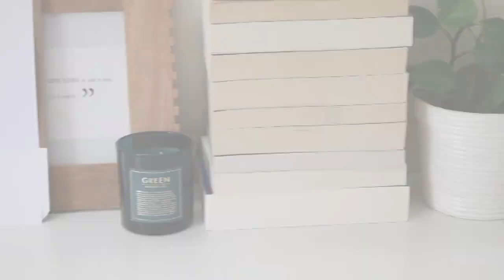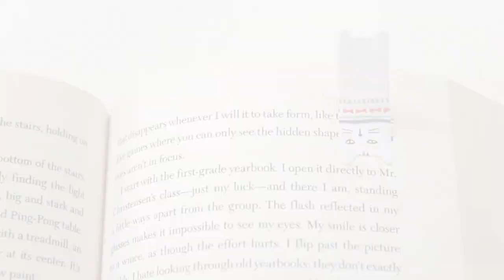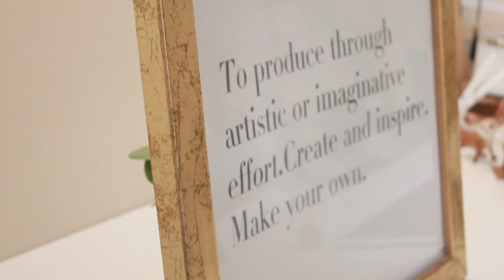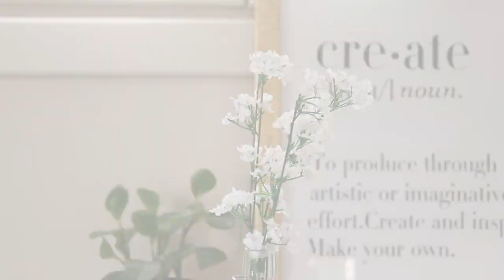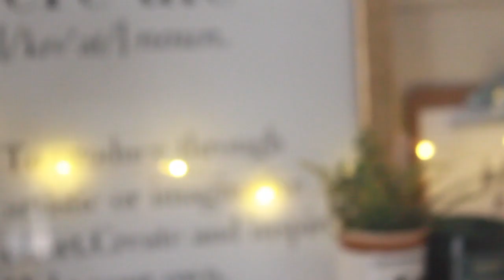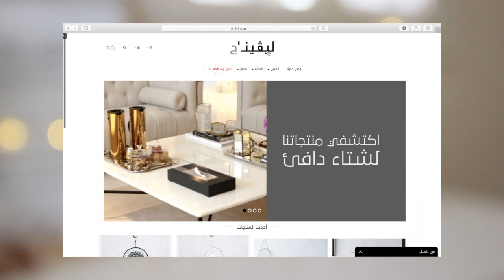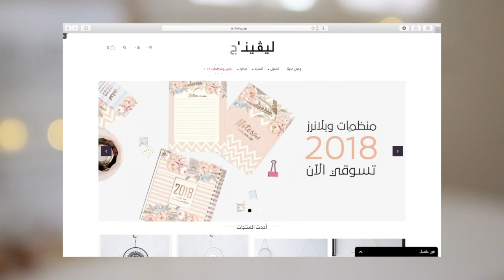جولة في غرفتي | Room Tour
إن شاءالله كان فيديو، مُلهم و مُمتع ☁️

الكاميرا المستخدمة للتصوير : Canon D110
.برنامج الأدتينق ( التحرير ) : Imovie

.ليوميات أكثر اضيفوني على السناب تشات :
‏Hboontheus 💛👻

موقع ليڤينق للقرطاسية والديكور! 🌟
يوصل لجميع دول الخليج 👏🏼

منتجات موقع NewChic

‏rmmds=cart
الاضاءة على شكل شجرة :
‏rmmds=cart

موقع إيكيا:
" دائما تحققوا من توفر المنتج بفرعكم قبل الذهاب!"

أسم المكتب :
‏LINNMON / FINNVARD

يتضمن هذا الفيديو إعلان لموقع Living .

شكرا لكم على دعمكم وكلامكم اللطيف
اي كلام تكتبونه لأي شخص ، يعتبر كلام مهم، لأن الكلمة هي أكثر شي يأثر على الأشخاص! فدائما اتركوا تأثير يسعد الآخرين 🌾.